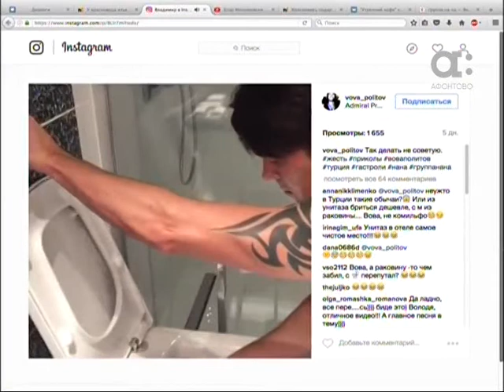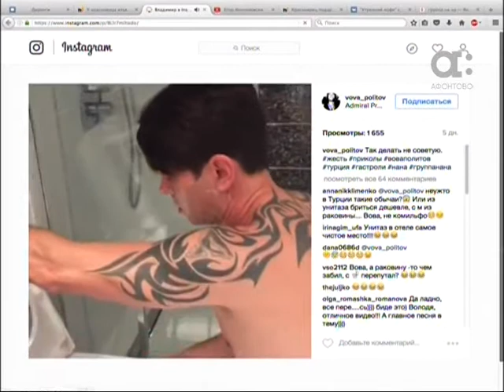На-На в Утреннем кофе